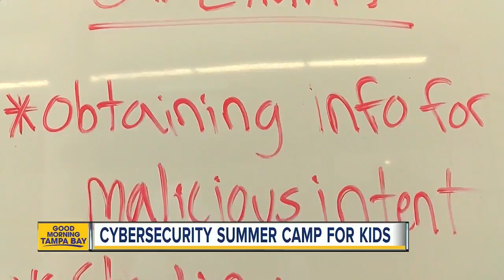USF’s Cybersecurity Summer Camp gets kids ready for jobs fighting hackers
USF is hosting a Cybersecurity Summer Camp to teach high school students the basics.